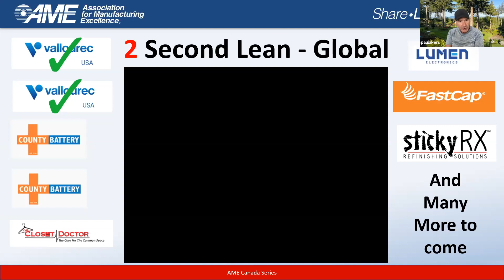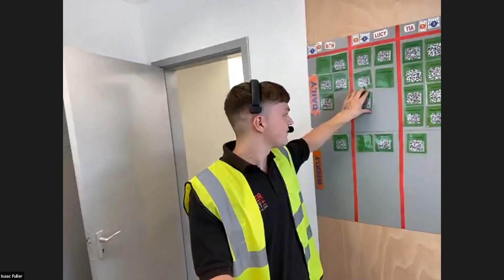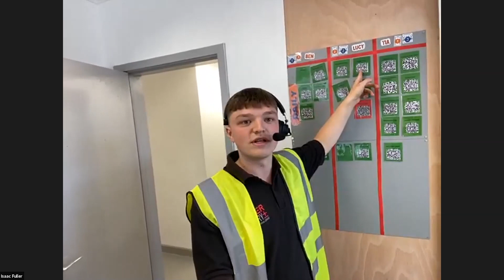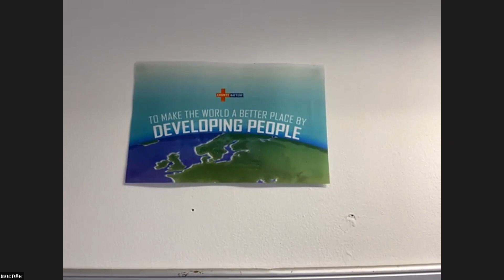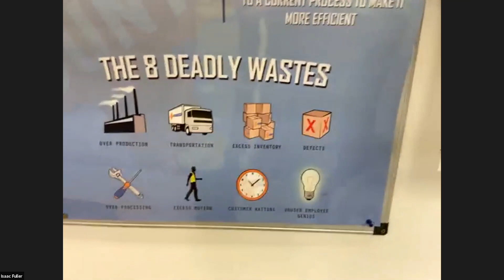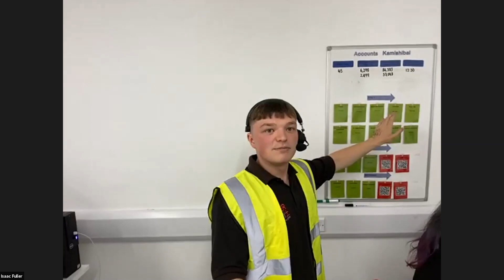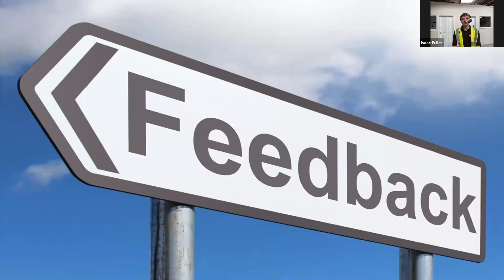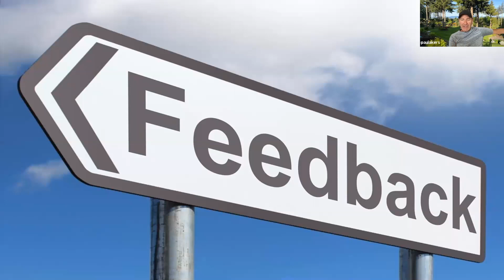AME 2 Second Lean Tour: County Battery, Part 1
You will gain insights into how County Battery is managed.

The focus is on how people are inspired and developed so that the organization can excel. You will learn how the company's unique and standardized personal development system has transformed County Battery to enable all staff to achieve results.

This event is part of the Association for Manufacturing Excellence's 2 Second Lean Tour series hosted by Paul Akers, author of the book 2 Second Lean and owner of FastCap.

for information about 2 Second Lean and upcoming 2 Second Lean tours.